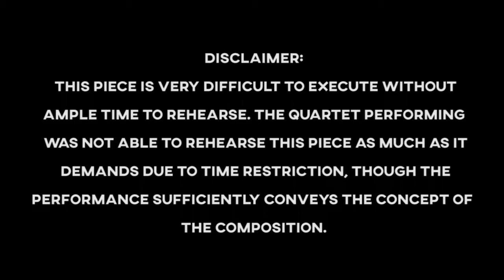Anger in F minor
Another small original composition for string quartet.

Recorded at the Ann E. Pitzer Center - University of California Davis